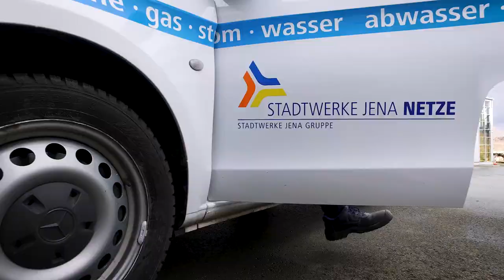Unsere marvelous Mechas* (Stadtwerke Jena Netze)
+++ Azubis gesucht: Mechatroniker (m/w/d) +++

Nicht nur der Jenaer Nahverkehr bildet diesen besonderen Superhelden aus. Hier im Video: Malte unser "marvelous Mecha" bei den Stadtwerken Jena Netze.

Ohne ihn würde es in Jena kalt bleiben. Denn er und seine Kollegen sind unser Fernwärme-Spezialisten, die euch tagtäglich so richtig warm ums Herz machen. ;)

Ihr habt Lust ein Teil dieses Superhelden-Teams zu werden? Dann bewerbt euch als Azubi zum Mechatroniker (m/w/d) für eine superheldenhafte Ausbildung im Jahr 2022.

👉 Die Ausbildung zum Mechatroniker könnt ihr auch bei den Jenaer Nahverkehr absolvieren. Hier geht´s zum Video: youtu.be/hlO7okLTc0s